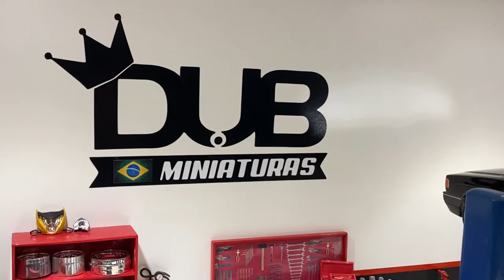Na Fixa!! Vw Voyage Sport - Dub Miniaturas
se liga galera, voyage sport na fixa!
suspensão mais baixa na frente e mais elevada atras, voyage vai ganhar um kit turbo!